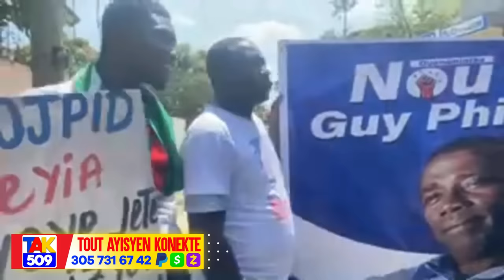Gwo nouvèl..Pèp La pran lari ak Foto Guy philipe..polis frape viv ansanm..Elbe Fache /Fouco